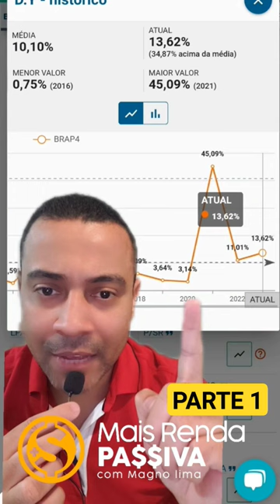BRAP4 (PARTE 1) Analisando a Bradespar 09/2023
Magno Lima, responde a pergunta de um seguidor do canal MAIS RENDA PASSIVA, ele pediu para analisar as ações da empresa Bradespar (BRAP4).
PARTE 1!
Análise realizada em 09/2023. Fundamentos considerados na avaliação:
Setor, Dividend Yield, payout, histórico, liquidez, ROE, Lucro líquido, P/VP, P/L, dívida e últimos resultados.

Obs.: NÃO É RECOMENDAÇÃO DE INVESTIMENTO. O OBJETIVO É EDUCAÇÃO FINANCEIRA. CABE AO INVESTIDOR TOMAR A SUA DECISÃO SOBRE OS SEUS INVESTIMENTOS.